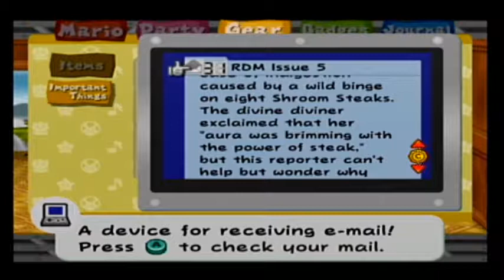Paper Mario TTYD Part 35: in which Luigi rides a train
Not Mario, nope it's definitely Luigi. I don't know anyone named Mario.